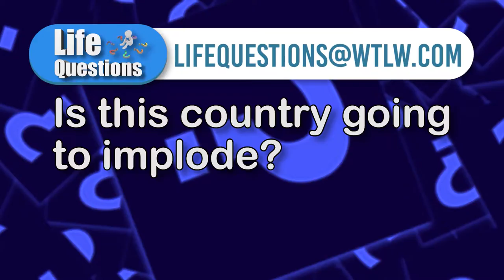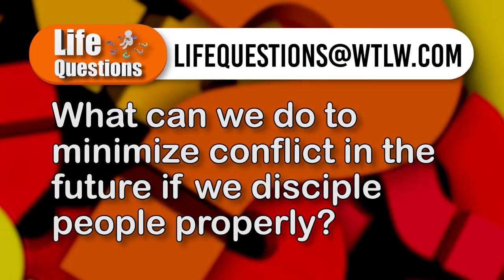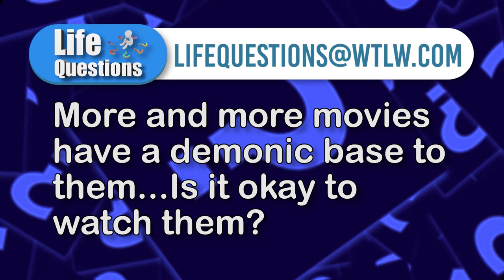Life Questions S4E4, How do Christians solve conflict?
Living in a world that is filled with conflict, how is a Christian to respond in difficult sitautions? Our panel of pastors unpacks this situation which has affected everyone at some point or another.

Plus they discuss movie choices. is it okay to watch dark or even demonic movies (and how often are movies that appear to be safe filled with an underlying message?) Our panelists offer their thoughts.

Mark Burd -State Director, Revive Ohio
Tim Benjamin- Wayne St. United Methodist, St. Marys
Patrick Kamler- Westminster Christian Church
Michael Wyckoff- Joy Harvest Fellowship, Lima